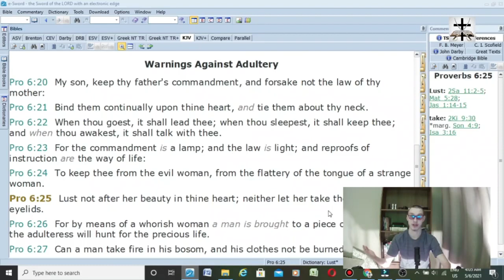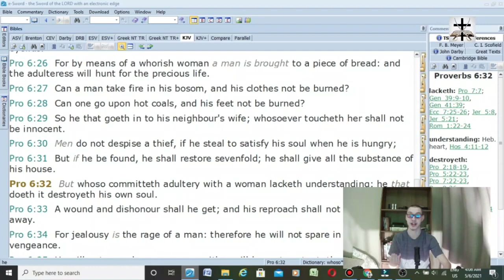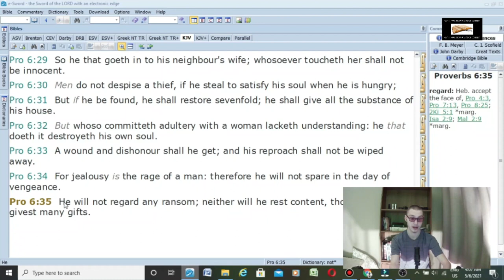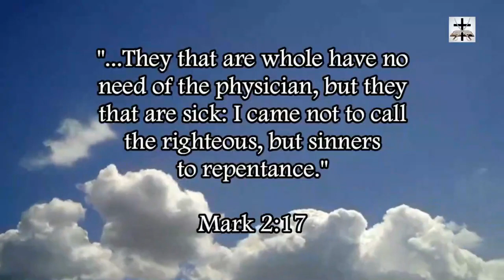Scriptural Warning Against Adultery (Proverbs 6:20-35)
Proverbs 6:24-26 (KJV) - "To keep thee from the evil woman, from the flattery of the tongue of a strange woman.  25  Lust not after her beauty in thine heart; neither let her take thee with her eyelids.  26  For by means of a whorish woman a man is brought to a piece of bread: and the adulteress will hunt for the precious life."

Proverbs 6:32 (KJV) - "But whoso committeth adultery with a woman lacketh understanding: he that doeth it destroyeth his own soul."